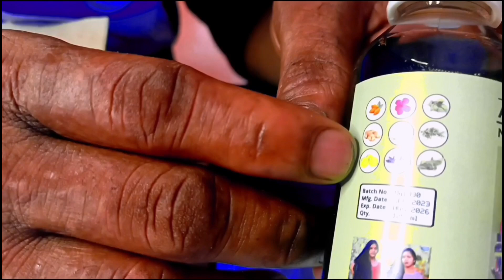adivasi herbal hair oil बाल कैसे उगाए । बाल दोबारा कैसे आए ।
I am going to share my experience with adivasi herbal hair oil is adivasi hair oil good for hair?
aadivasi tel
which adivasi hair oil is the best for hair growth?
Adivasi hair oil price?
adivasi hair oil benefits
adivasi hair oil 500ml price
how to buy adivasi herbal hair oil?
adivasi hair oil is good or bad
what is the cost of Adivasi?
how can I grow my hair quickly?
which oil is best for hair?
Adivasi bringraj herbal hair oil
which is the best hair oil in India?